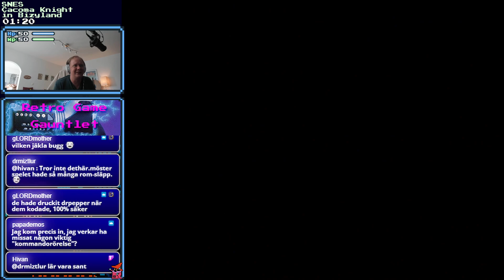Retro Game Gauntlet - SNES - Cacoma Knight in Bizyland [069 C]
Retro Game Gauntlet - SNES - Cacoma Knight in Bizyland [069 C] -- Watch live